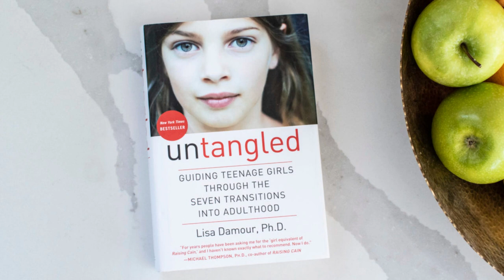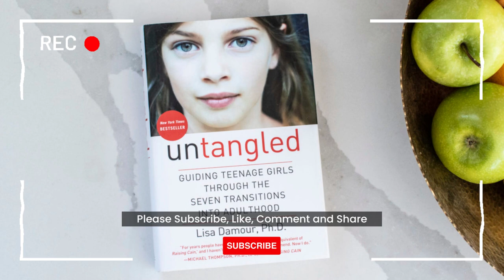Untangled (Book Summary)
Free with your Audible trial
Read with Kindle App

Thank you so much for listening. Please leave us a like or a comment, we always appreciate your feedback.